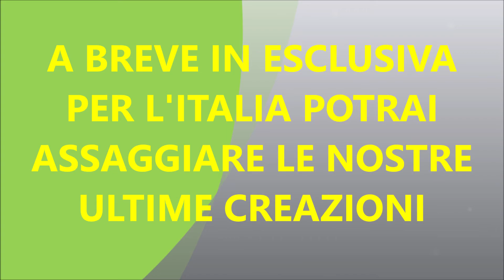Gelati Creolo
l'artigianalità del gelato da oggi la trovi nel tuo supermercato di fiducia
"noi non abbiamo clienti ma amici da coccolare"